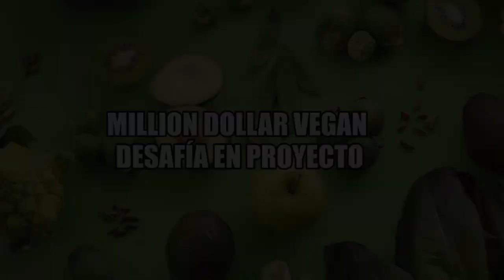MILLION DOLLAR VEGAN DESAFÍA EN PROYECTO